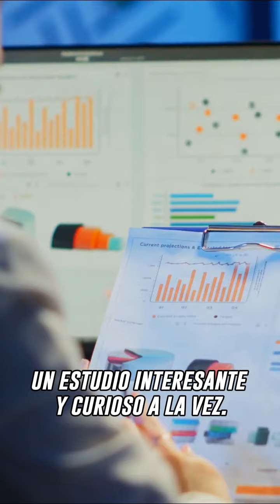Estudio reveló la razón del por qué los hombres se atraen entre ellos cuando están ‘borrachos’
Estudio reveló que la razón del por qué los hombres se sienten atraídos entre ellos cuando están ‘borrachos’